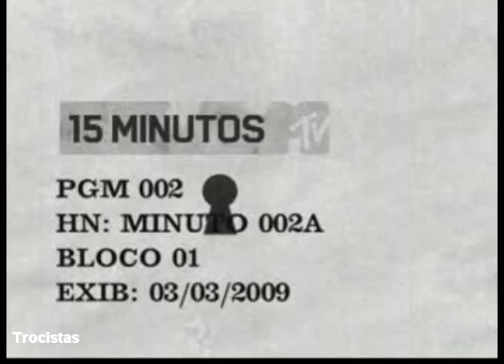03031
15 Minutos - Marcelo Adnet